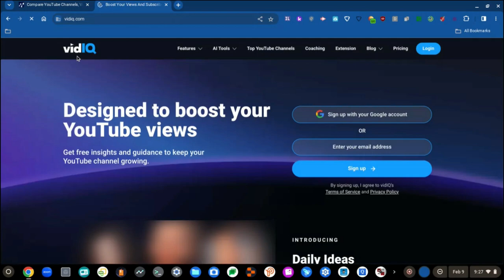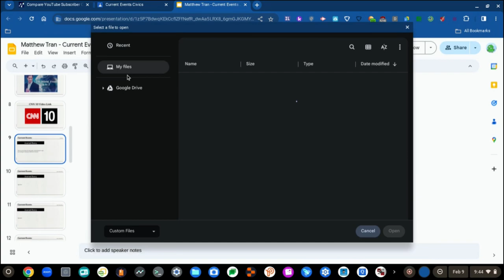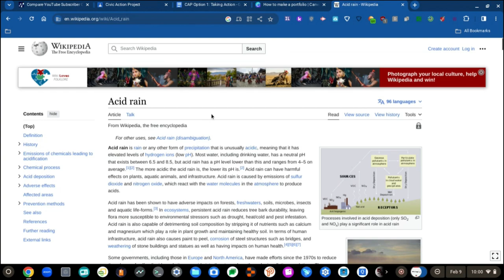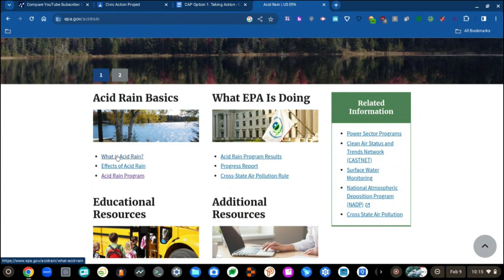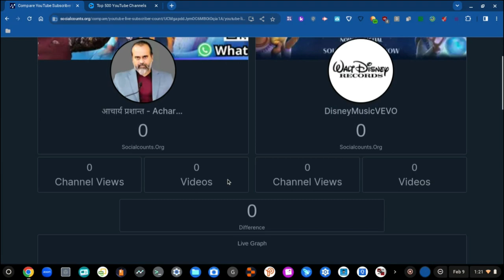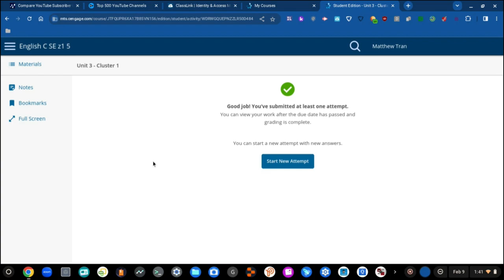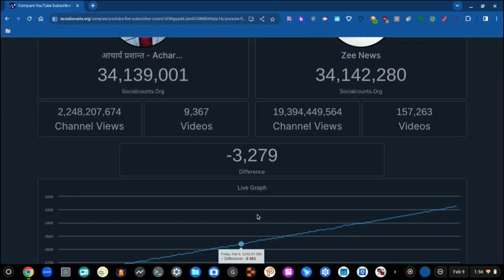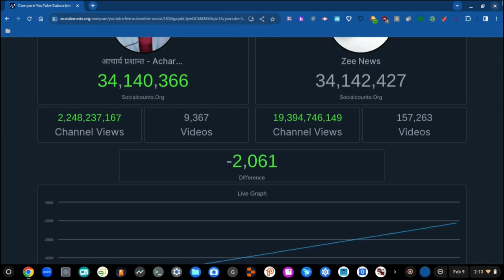RAT 67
Fri-yay!